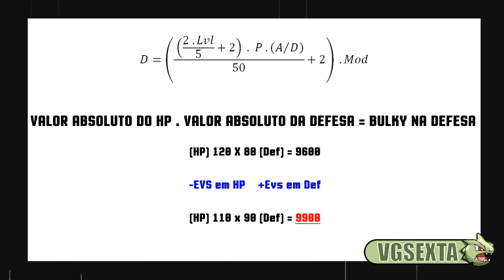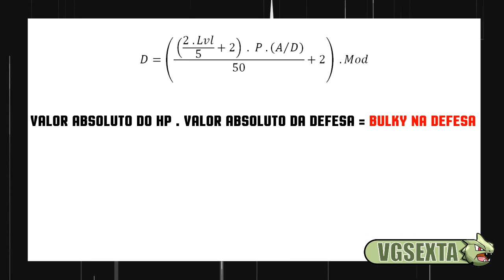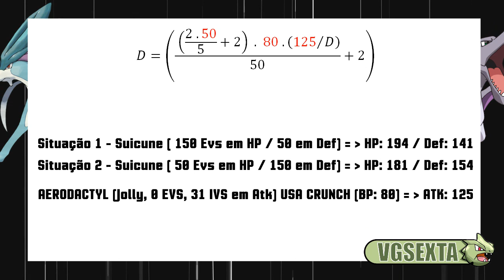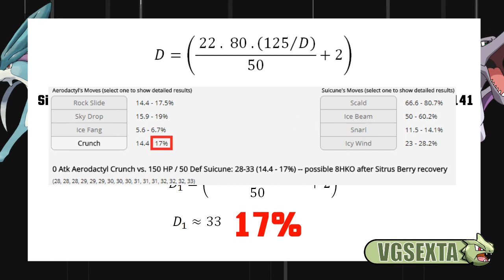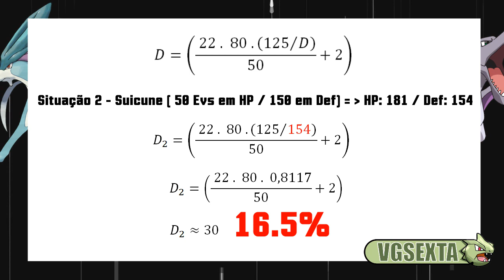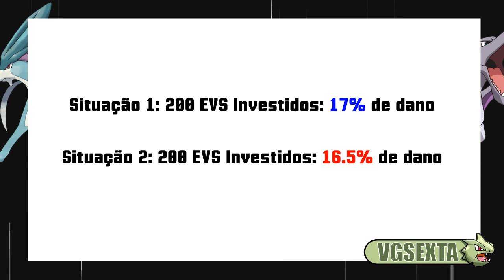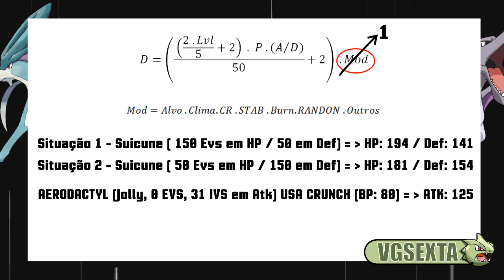VGSEXTA #13 - VGC 18 - Devo investir meus EVs em HP ou em Defesa?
Resumo: Vídeo de onde falo sobre como você decide se investe seus EVs em HP ou nas defesas física ou especial.